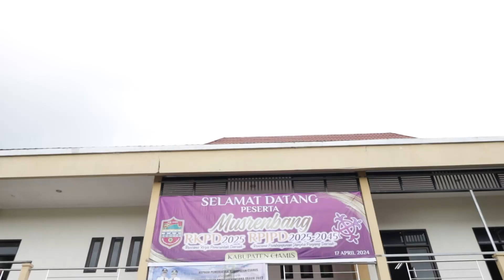Bupati Ciamis Buka Musrenbang RKPD Tahun 2025 dan RPJPD Tahun 2025-2045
Selaraskan Prioritas Pembangunan, Bupati Ciamis Buka Musrenbang RKPD Tahun 2025 dan RPJPD Tahun 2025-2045

KABUPATEN CIAMIS,- Guna menyelaraskan prioritas pembangunan daerah, Pemerintah Kabupaten Ciamis menggelar Musyawarah Rencana Pembangunan (Musrenbang) Rencana Pembangunan Jangka Panjang Daerah (RPJPD) Tahun 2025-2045 dan Rencana Kerja Pemerintah Daerah (RKPD) Tahun 2025.

Acara yang dilaksanakan di Aula Bapeda Ciamis Selasa (17/04) tersebut dibuka secara langsung oleh Bupati Ciamis Herdiat Sunarya dengan didampingi Wakil Bupati Ciamis Yana D Putra serta Plh Sekretaris Daerah Ciamis.

Seluruh jajaran Forkopimda Ciamis,   para Kepala OPD, Pimpinan instansi vertikal, para Camat, Lurah Kepala Desa serta, tokoh agama  tokoh masyarakat, tokoh pemuda turut serta mengikuti kegiatan tersebut baik langsung maupun virtual.

Dalam sambutannya, Bupati menyampaikan rasa terima kasih atas partisipasi para undangan dalam acara Musyawarah Perencanaan Pembangunan Daerah tersebut.

Beliau menjelaskan bahwa acara ini mengintegrasikan Musrenbang RPJPD Kabupaten Ciamis tahun 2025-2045 dan RKPD Kabupaten Ciamis tahun 2025, sejalan dengan amanat undang-undang terkait perencanaan pembangunan nasional dan daerah.

"Musrenbang RPJPD dan RKPD ini merupakan kegiatan yang strategis dan memiliki nilai positif sebagai salah satu forum koordinasi antara pemangku kepentingan dalam rangka memberikan saran dan masukan untuk penyempurnaan rancangan dokumen perencanaan yang sedang disusun," ungkap Bupati.

Bupati menjelaskan pada rancangan RPJPD tahun 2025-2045 sesuai dengan hasil pembahasan telah disusun rancangan visi Kabupaten Ciamis yaitu Ciamis Nanjeur 2045 (Kabupaten Ciamis religius, maju, tangguh dan berkelanjutan).

Dimana untuk mewujudkan visi tersebut telah dirumuskan 8 misi yaitu meningkatkan kualitas sumber daya manusia, mewujudkan ekonomi yang inklusif dan berkualitas, meningkatkan kualitas tata kelola pemerintahan yang inovatif mewujudkan transparansi akuntabilitas dan stabilitas ekonomi.

Selanjutnya mewujudkan masyarakat madani budaya lestari dan lingkungan yang berkelanjutan, meningkatkan kualitas infrastruktur wilayah yang merata dan inklusif, meningkatkan kualitas sarana dan prasarana pelayanan dasar dan terakhir mewujudkan pembangunan yang berkesinambungan.

Adapun pada dokumen rancangan RKPD Kabupaten Ciamis tahun 2025 telah dirumuskan tema pembangunan yaitu penguatan kemandirian masyarakat yang dijabarkan ke dalam 7 prioritas daerah meliputi :

1. Penanggulangan kemiskinan perlindungan sosial dan penyerapan tenaga kerja.
2. Peningkatan kualitas layanan pendidikan dan kesehatan.
3. Pengarusutamaan gender, peningkatan kualitas keluarga dan perlindungan anak, peningkatan peran pemuda pengembangan seni olahraga dan pelestarian budaya.
4. Peningkatan pertumbuhan ekonomi yang berkualitas.
5. Peningkatan kualitas tata kelola pemerintahan dan pelayanan publik berbasis Inovasi dan digital.
6. Pembangunan infrastruktur secara merata dan berkelanjutan.
7. Peningkatan kualitas lingkungan hidup dan penanggulangan bencana.

Terakhir Bupati berharap melalui musrenbang ini seluruh peserta dapat berpartisipasi aktif menyampaikan saran dan masukan terkait berbagai hal yang belum terakomodir dalam rancangan RPJPD maupun RKPD untuk penyempurnaan menjadi dokumen rancangan akhir.

"Dengan begitu dokumen perencanaan yang disusun ini dapat menjadi dokumen yang bersifat komprehensif serta mampu menjawab permasalahan dan tantangan di masa yang akan datang," pungkas Bupati.